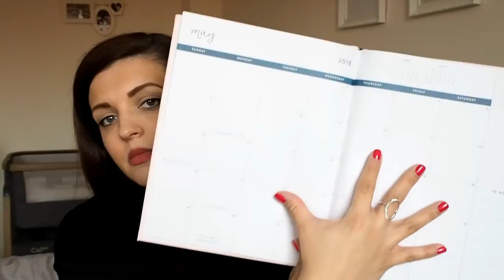My 2018 GOALS | REFLECTING ON 2017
Here are my goals for 2018 and reflecting on 2017. I have written a blog post too.

To watch my videos on mental health, please visit my main youtube page.

Hi my name is Natasha. I am married to my husband Rich and together we have Elise who is 6, Charlie who is 3 and we are expecting a baby girl due January 2018! I blog and vlog about all things family, mum life, parenting, pregnancy, beauty and I am passionate about raising awareness of mental health and share my own personal experiences. You can find out more about me by following the links above.